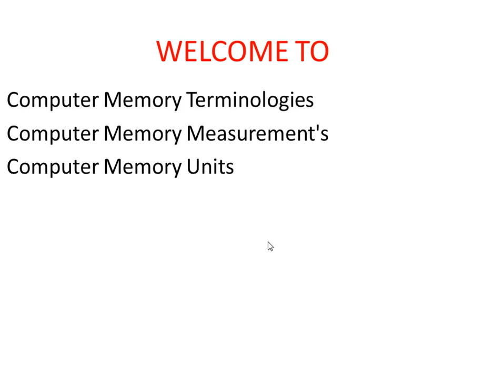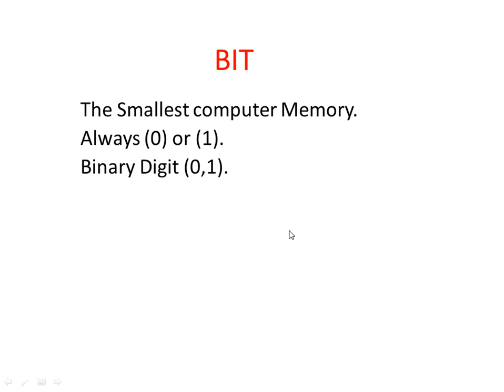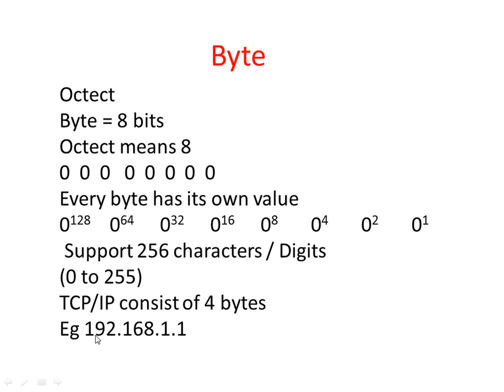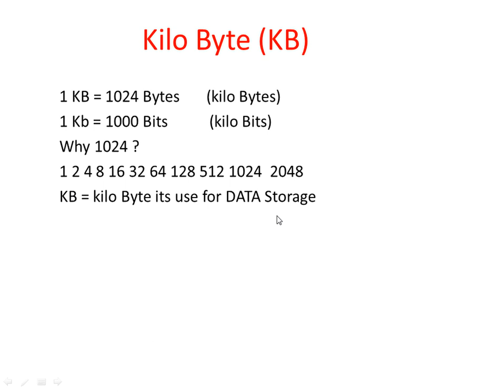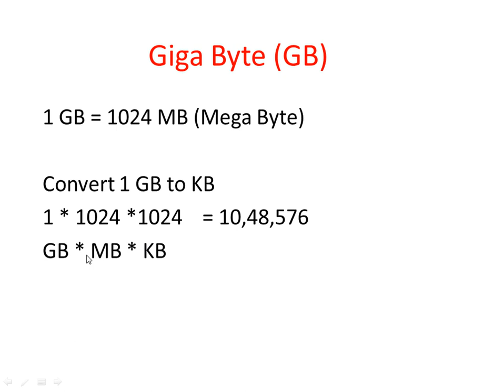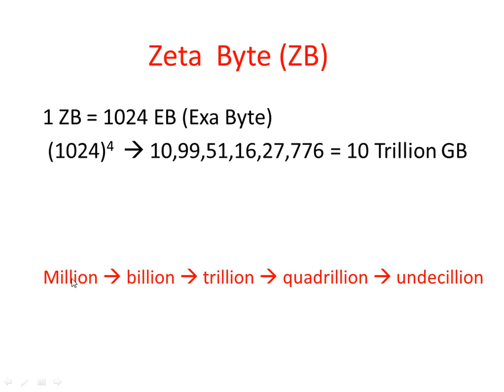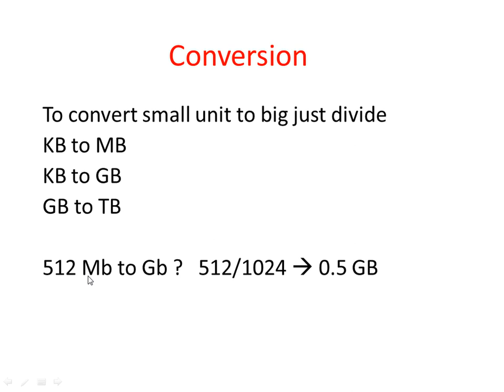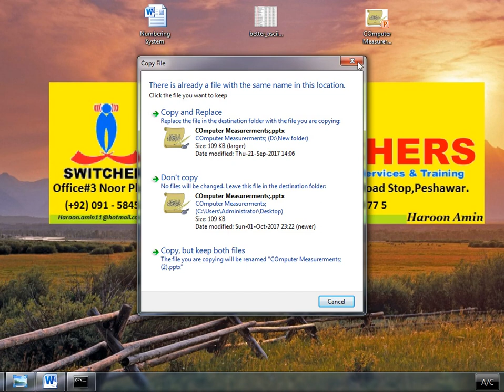Basic Computer Memory / Storage Units (Bit,byte,MB,GB,TB etc) in Pashto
Basic Computer Memory Units / Terminologies contain
Bit,Nibble,byte,KB,MB,GB,TB,PB,EB, ZB, YB,GEOP BYTE,

haroonamin

►Skype :-
Haroon_amin22